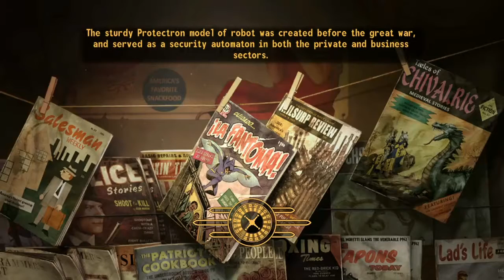Fallout New Vegas Ep. 5: There and Back Again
Whitney Houston finally hits the mean streets of Vegas in this episode, with Dustin taking the helm and Couch and Eddie serving as his co-pilots.

And also if you love your parents. If you don't click those buttons, you're pretty much saying you hate your parents. You're still not clicking? Wow, dude, that's cold. Like, ice cold.